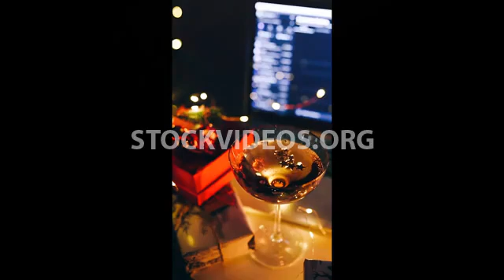gas bubbles in a glass with champagne, b...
gas bubbles in a glass with champagne, box with a present and a computer on a table, Valentine’s Day, New year, Christmas celebration, birthday